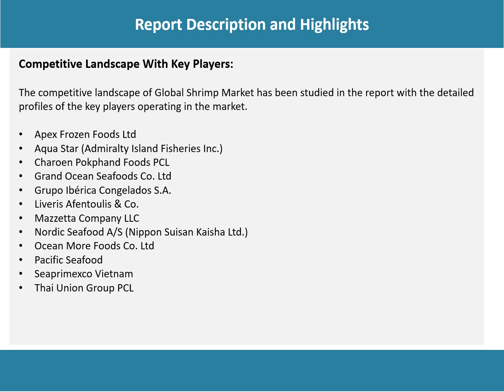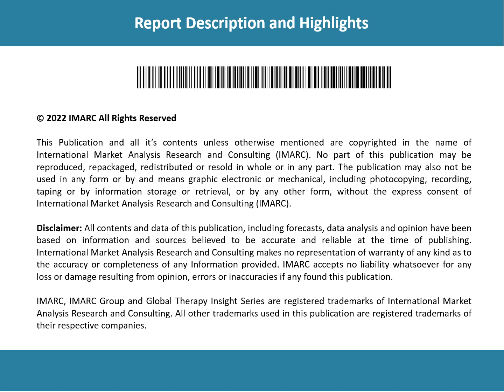Global Shrimp Market Share, Trends 2023-2028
The global shrimp market size reached US$ 65.9 Billion in 2022.